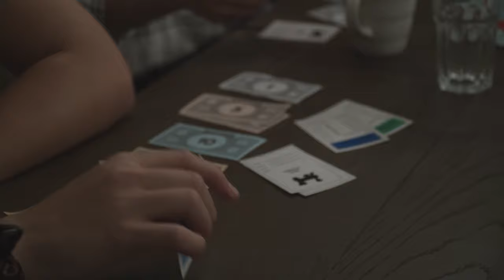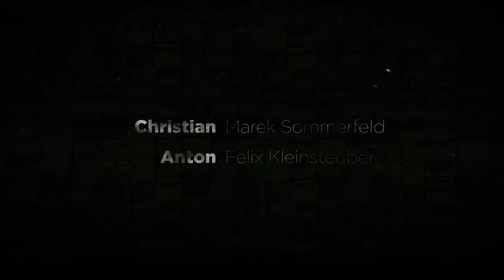"DAS SIND WIR" - A HORROR SHORT FILM - Halloween 2020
Ein Sommerhaus, ein Whirlpool und fünf Freunde in Norwegen. Sie wollen das Wochenende nutzen und feiern, doch was sie in dem abgelegenen Sommerhaus erwartet ist nicht von dieser Welt. Werden sie von ihrem Ausflug zurückkehren?

Regie: Matti J. Frind
Schauspieler: Marek Sommerfeld, Felix Kleinsteuber, Johanna Giese, Dominic Wild und Tom Rother
Sound Design: Johannes Luppa
Kamera & VFX: Matti J. Frind